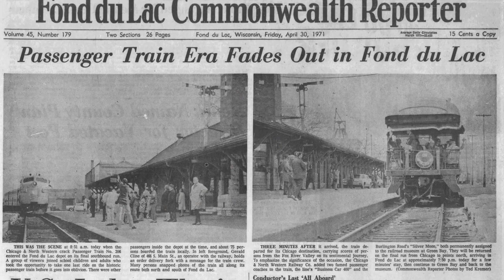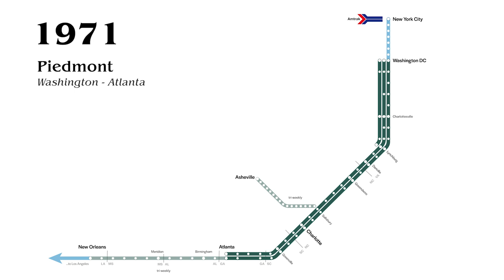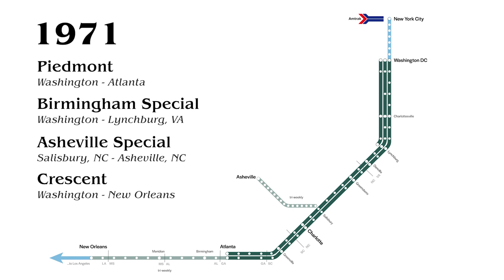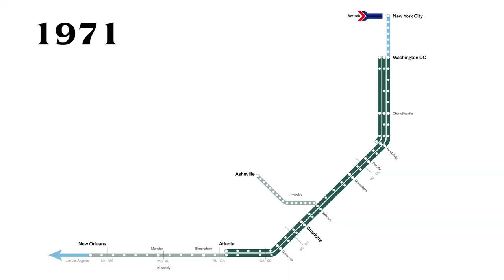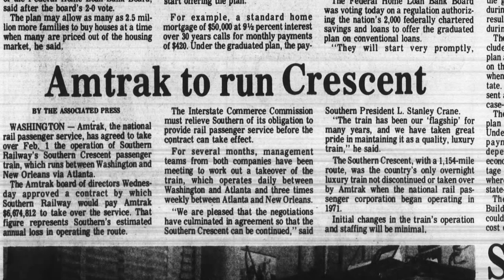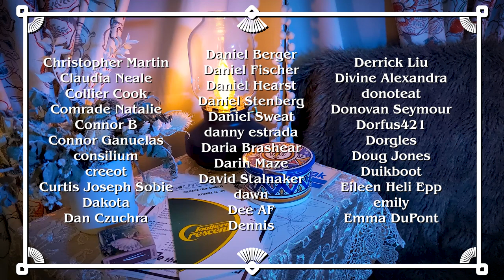Last Train in America - Southern Crescent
-- Chapters --

00:00 - Introduction
02:08 - Pre-1971 History
05:39 - Southern Still Serves The South
08:01 - Amtrak Serves The South

Solace, composed by Scott Joplin
Nocturne in B flat minor, no.1, composed by Frédéric Chopin, performed by Olga Gurevich

-- Other credits --

Photos from Roger Puta, Hunter Desportes, and Marty Bernard